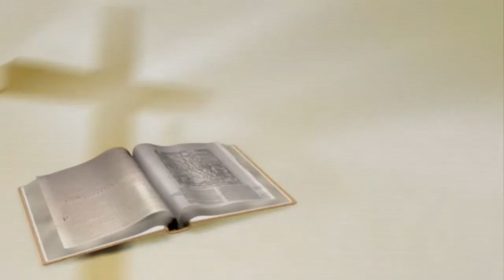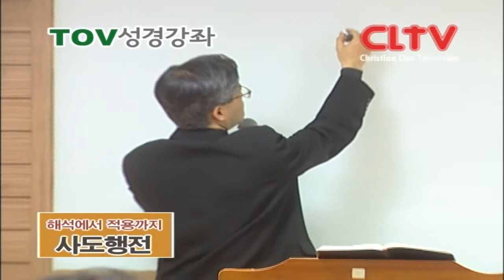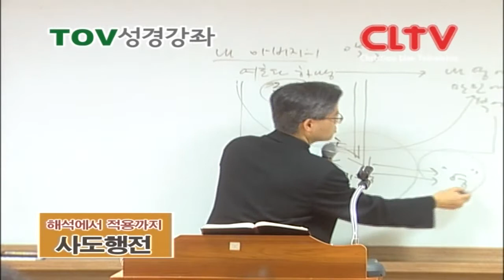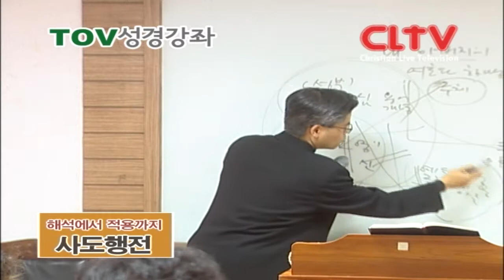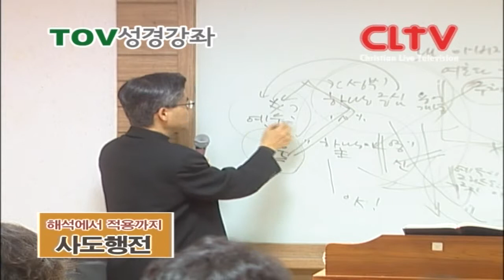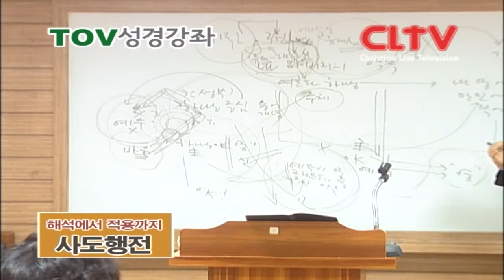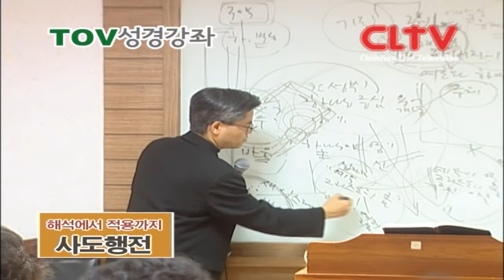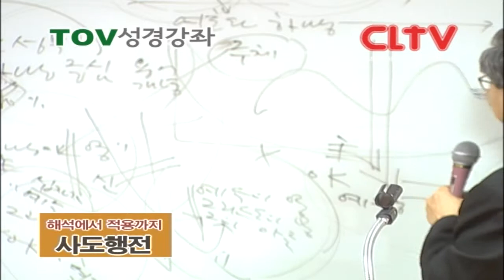CLTV파워강좌(HD)__사도행전 4회(허주교수)_토브강좌_ '해석에서 적용까지'